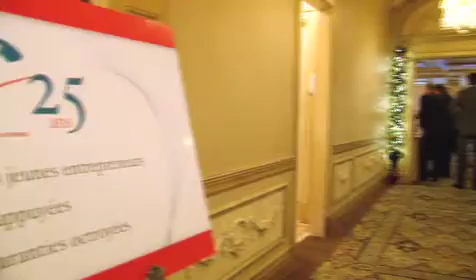Montreal.TV | Société d'investissement jeunesse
La Société d'investissement jeunesse a célébré ses 25 ans lors d'un cocktail dînatoire au Mount Stephen Club de Montréal.  La SIJ est un organisme québécois qui aide à financer les jeunes entrepreneurs.  Dans ce reportage, on retrouve, la présidente du Conseil de la SIJ Hélène Desmarais, le vice-président de la SIJ Christian Perron, Marc-André Aubé chef de l'exploitation chez Garda et l'animatrice Virginie Coosa.

Reporter: Alexa Cos.
Caméraman-monteur: Laurent Everearts.